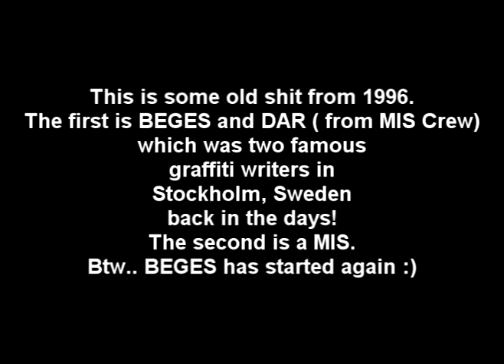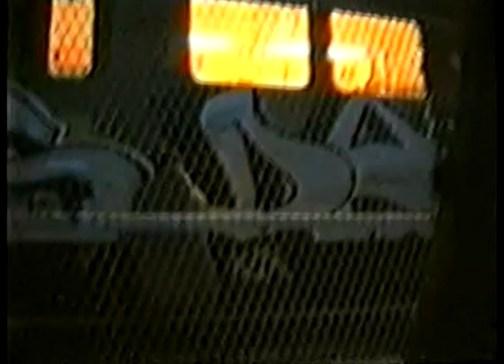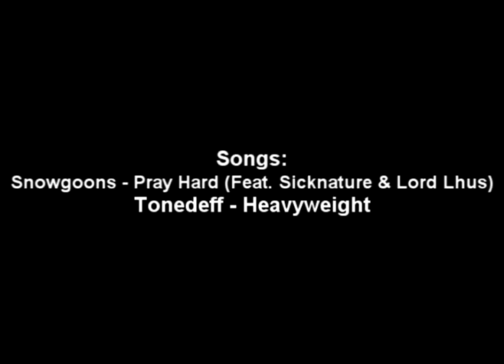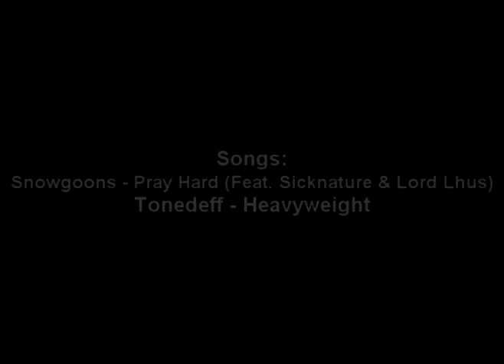BEGES & DAR (MIS Crew) 1996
This is a video with BEGES and DAR from MIS Crew. Those clips was in the movie Illusions from 1996!
This is nostalgia!

Pz,
m4goo2